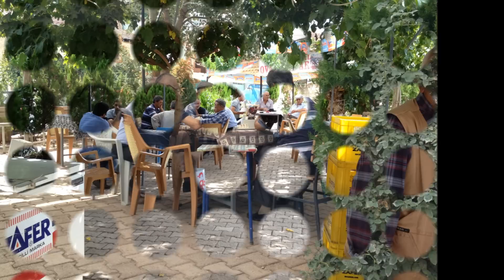Ovacik Koyunden Goruntuler 2012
koyumun guzel resimleri ve bayramlasma